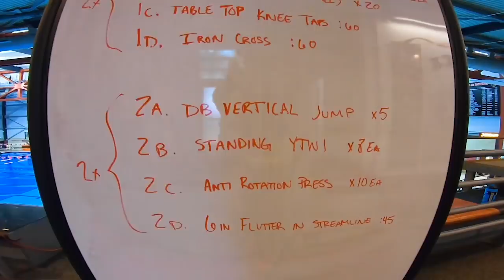Practice + Pancakes: 3 Workouts for 1 with Princeton Men on Tuesday Afternoon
After Olympic coverage rolled right into the ISL season 3 regular-season coverage, I am finally able to hit the road in some capacity and go film practice. on Just Tuesday, I took the train (4 trains to be exact) from Brooklyn, NY to Princeton, NJ to go film the Princeton men's afternoon practice. Head coach Matt Crispino had 3 groups going: IM (200 IM anaerobic focus), middle-distance (200 pace), and sprint (25's fast with gear).